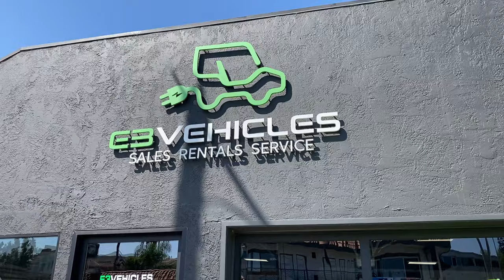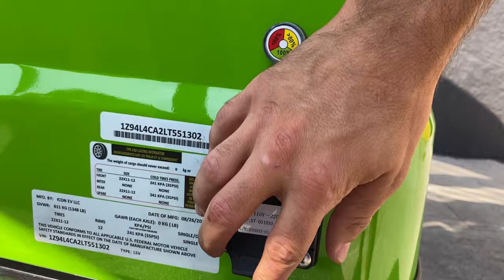Street Legal Golf Cart - ICON i40L Lifted Golf Cart - E3Vehicles.com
Looking to buy a street legal golf cart near you? E3vehicles offers 100% electric 100% street legal golf carts for sale in Los Angeles, Southern California and shipping world wide.

Vehicle Website Link:

Sales | Rentals | Service.
Five Star Rated Business - we pride ourselves on above and beyond customer service! Check our website and reviews

E3Vehicles is a leader in street legal carts carts for sales in Los Angeles and Southern California. Call today to schedule a FREE two (2) hour test drive!
- Buy golf cart Los Angeles
- Golf cart for sale
- Are golf carts street legal?
- Buy golf cart near me

E3Vehicles has one of the few full time service technicians to service street legal golf carts, neighborhood electric vehicles and low speed vehicles. We service and repair Gem, EzGo, Tomberlin, ACG, Evolution and all makes and models.
- Golf Cart Repair
- Golf Cart Service
- Golf Cart Repair Los Angeles
- Golf Cart repair near me
- Golf Cart service near me

E3vehicles offers golf cart and street legal golf carts rentals year round. Perfect for events, films, weddings or a fun cruise around the beach.

- Golf cart rentals Los Angeles
- Electric golf cart rentals
- Golf cart rentals
- Golf cart rentals near me
- Event golf cart rentals